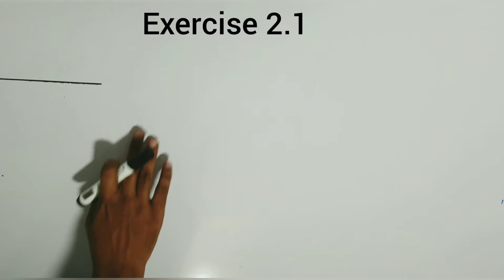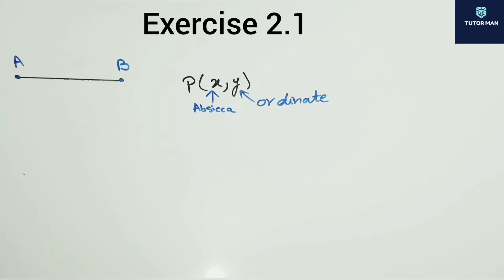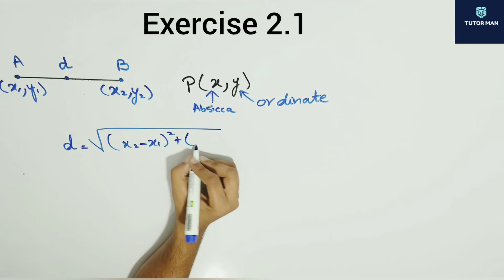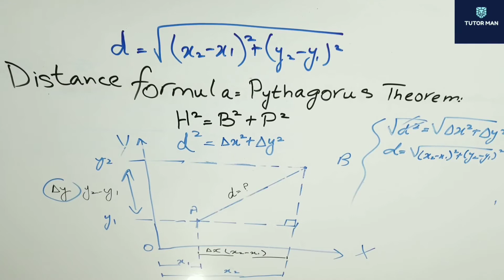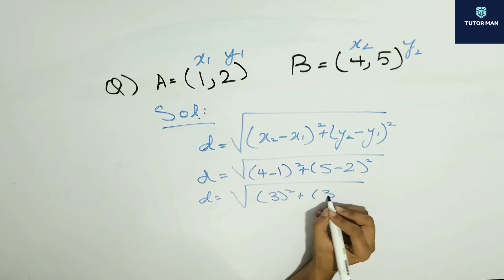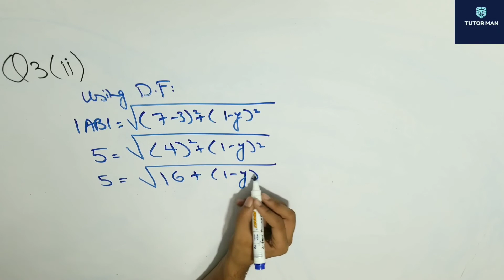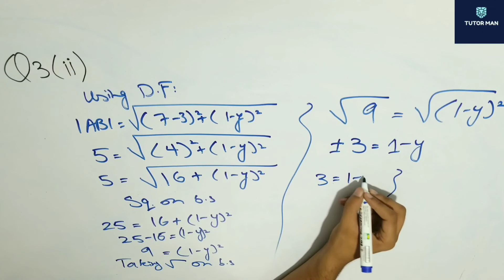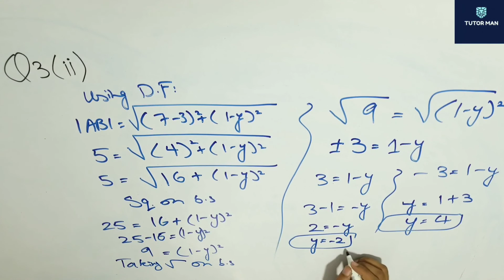XII Maths. Chapter #2 "The Straight Line" Part(1)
In this video I have discussed in detail few questions of chapter 2 exercise 2.1 of class XII, grade 12 maths, second year sindh board, BIEK, and will also help students in their ECAT  in urdu/hindi